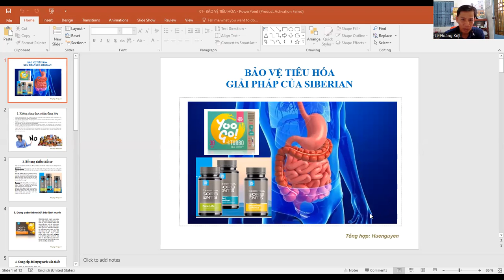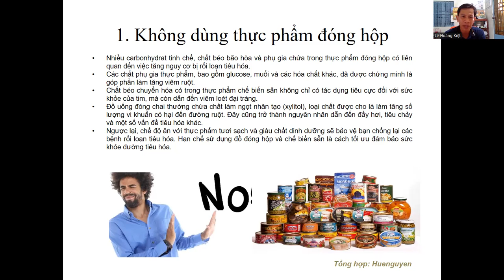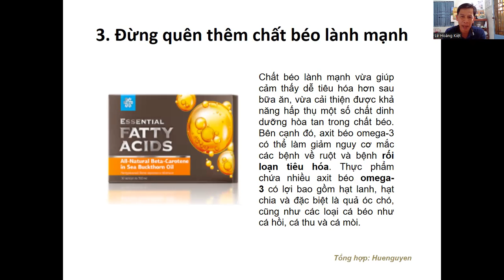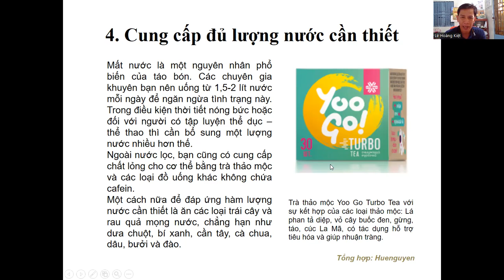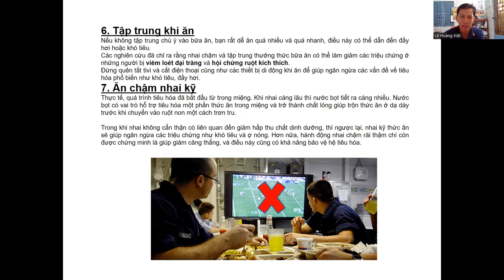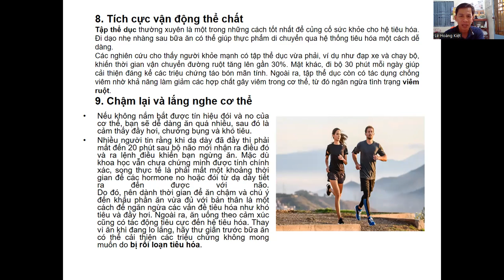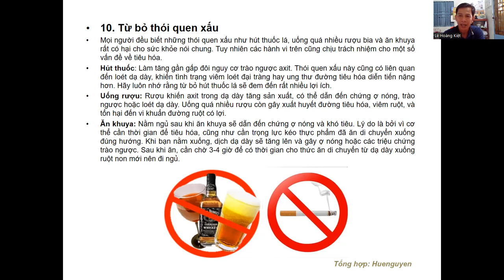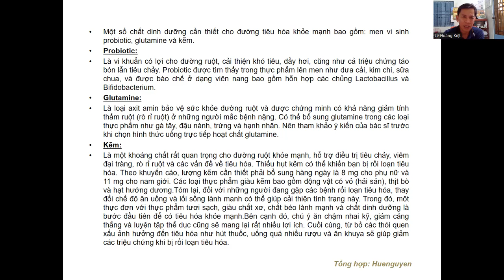Hoangkiet siberian | giải pháp của siberian bảo vệ hệ tiêu hoá | siberian wellness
Kênh mang đến cho độc giả kiến thức để chăm sóc sức khỏe và cơ hội làm chủ cuộc sống cùng tập đoàn chăm sóc sức khỏe siberia wellnes , Bạn có mắc hay muốn tham gia kinh doanh cùng với siberian wellnes hãy kết nối với lê hoàng kiệt, trên mạng xã hội: ZALO ĐT:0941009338

siberith có tan,
siberian wellness,